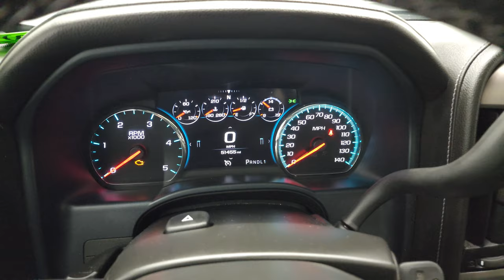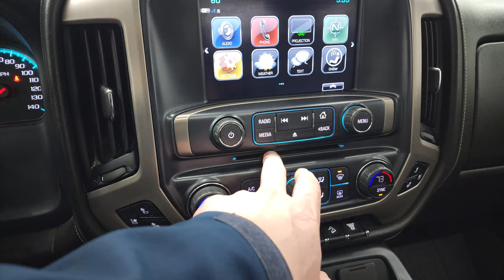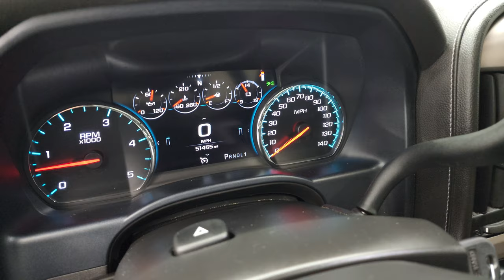2018 GMC SIERRA 2500 DENALI DARK SLATE GRAY DIESEL 4K WALKAROUND 12890Z SOLD!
This 2018 GMC SIERRA 2500 DENALI CREW SHORT DURAMAX DIESEL IN DARK SLATE GRAY METALLIC FOR SALE IN FOND DU LAC OSHKOSH WISCONSIN 54935 is the vehicle we did walk around review of today.

Thank you for checking out this video of this 2018 GMC SIERRA 2500 DENALI CREW SHORT DURAMAX DIESEL IN DARK SLATE GRAY METALLIC FOR SALE IN FOND DU LAC OSHKOSH WISCONSIN 54935

STOCK: 12890Z
PRICE: $65,999
MILES: 51,448
MAKE: GMC
MODEL: SIERRA 2500
VIN: 1GT12UEYXJF219468
LOCATION: FOND DU LAC OSHKOSH WISCONSIN, 54937 TRUCKS ON 41

CLEAN TITLE HISTORY! CLEAN CARFAX! 6.6 Liter V8 Duramax Diesel, L5P Motor, 445 Horsepower, Full Four Door Crew Cab, Short Box 6 1/2 Foot Shortbox, Denali Package, 6 Speed Automatic Allison Transmission with Optional Manual Tap Shift, Turn Dial 4x4 Four Wheel Drive 4WD, Z71 Offroad Suspension Package Z-71, Factory GPS Navigation System Nav, Power Sunroof Moonroof Sun Roof Moon Roof, Forward Collision Warning System, Lane Departure Warning with Lane Keep Assist, Non Smoker, Dual Power Air Conditioned Ventilated and Heated Seats, Black Ebony Leather Seats, Bucket Seats, Memory Driver's Seat, Truck Gear by Line-x Hard Fold Up Tonneau Cover, Full Towing Package with Receiver Trailer Hitch, Wiring and Transmission Cooler Tow Package, Factory Brake Controller, Factory Exhaust Brake, LED Side Lights, Power Fold in Power Mirrors with Built-in Directional Signals, Telescopic Tow Power Mirrors, Stabilitrak Traction Control, Downhill Assist Control DAC, 3.73 Gears with Automatic Locking Differential Limited Slip Differential, Goodyear Wrangler SR-A LT265/60 R20 Tires, 20 Inch Rims Premium Wheels, Chromed Alloy Rims Premium Wheels, Four Wheel Disc Brakes, Factory Chromed Stepbars, Spray-in Bedliner, Bedrail Covers, Clearance Lights, Fog Lights, HID High Intensity Discharge Headlights, LED Bed Lighting, LED Running Lights, Sonar with Front and Rear Bumper Sensors, EZ Raise Assist Tailgate, Locking Tailgate, Rear Bumper Steps, Chrome Trimmed Grill, Chrome Trimmed Mirrors, Cowl Induction Sport Hood, GMC IntelliLink Touchscreen Radio, AM / FM Radio Tuner, Sirius/XM Satellite Radio Capabilities Sirius / XM, CD Player, Bose Premium Audio Sound System, Bluetooth, Hands-Free Phone Controls Blue Tooth, Android Auto Compatible, Apple Car Play Compatible, Auxiliary MP3 Jack Portable Audio Connection, USB Jack Portable Audio Connection, Keyless Entry with Factory Remote Start, Power Sliding Rear Window Rear Window Defroster, Adjustable Height Seatbelts, Driver and Passenger Front Air Bags, L.A.T.C.H. Child Safety System, Side Curtain Air Bags SRS Safety Restraint System, Heated Steering Wheel Multi-Function Steering Wheel Controls, Homelink System with Three Programmable Buttons for Garage Doors, Lighting Systems & Security Systems, Compass, Outside Temperature Display and Mileage Display, Dual Multi-Zone Climate Control , Factory All Weather Floormats, Wireless Cell Phone Charge Pad, Woodgrain Dash And Door Trim, Air Conditioning AC, Cruise Control, Power Locks, Power Windows, Automatic Headlights Autolamp, Tilt/Telescope Steering Wheel, 110V / 150W Auxiliary Power Outlet, Dark Slate Gray Metallic, CLEAN AUTOCHECK! Very very clean inside and out! This is one one of the sharpest 2018 GMC Sierra 2500 crewcab shortbox 3/4 ton diesel trucks on our lot! Make your move before this super clean 4wd is gone!

STOCK: 12890Z
PRICE: $65,999
MILES: 51,448
MAKE: GMC
MODEL: SIERRA 2500
VIN: 1GT12UEYXJF219468